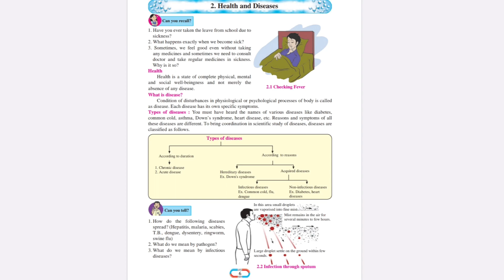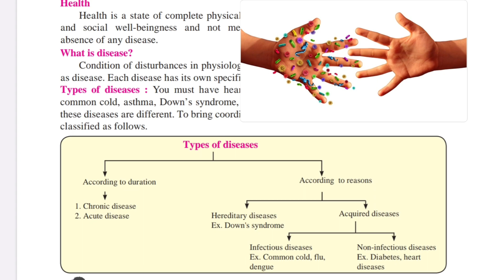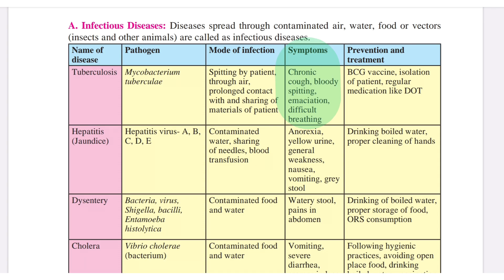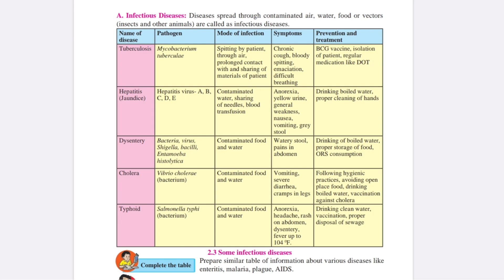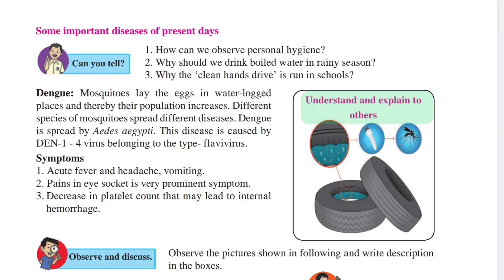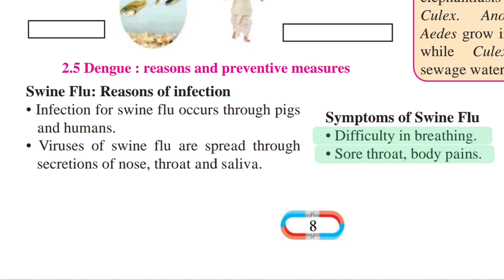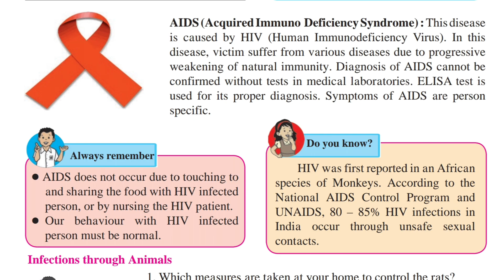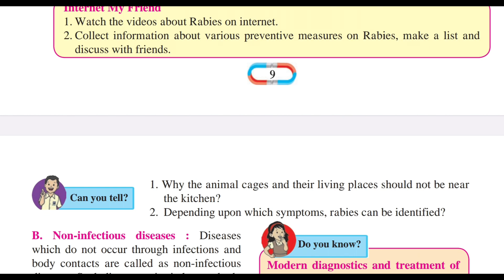L-2 Health and Diseases | Part I |Class 8 | Science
Hello Students my name is Neelam Tandon and in this video I have explained Std 8 Science L-2 Health and Diseases Part I (pg no 6 to 9 about Infections diseases).
in next part 2 video i will explain Non infections diseases.

L-2 Health and Diseases | Class 8 | Science